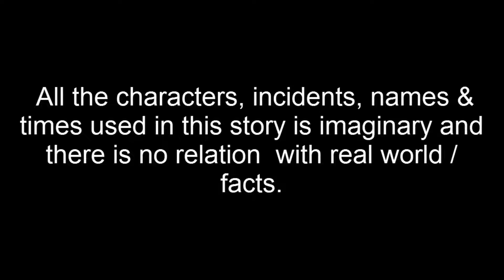দুই রঙ্গের আপেল | Dui Ronger Apple | Thakurmar Jhuli | Pakhir Golpo | Tuntuni Golpo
Tuntuni tv 24 Channel and all of its videos are not “directed to children” within the meaning of Title 16 C.F.R. § 312.2 of CHILDREN'S ONLINE PRIVACY PROTECTION ACT (USA) are not intended for children under 13 years of age. Tuntuni tv 24 CHANNEL and its owner(s), agents, representatives, and employees do not collect any information from children under 13 years of age and expressly deny permission to any third party seeking to collect information from children under 13 years of age on behalf of this CHANNEL. Further, Tuntuni tv 24 CHANNEL denies any and all liability or responsibility for the practices and policies of YouTube and its agents and subsidiaries, or any other affiliated third party, regarding data